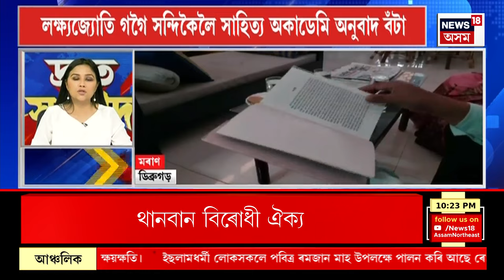TOP 100 NEWS | কেন্দ্ৰীয় গৃহমন্ত্ৰী অমিত শ্বাহৰ অসম ভ্ৰমণ বাতিল, লগতে আন খবৰ | Speed News